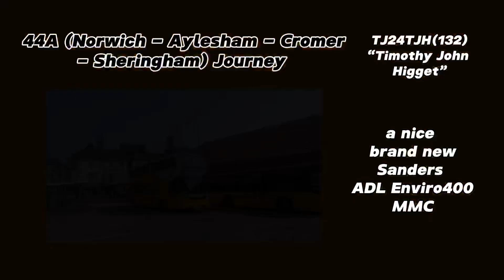44A (Norwich - Sheringham) Journey | Sanders TJ24TJH(132) | ADL Enviro400MMC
Hello All, Welcome back to another video and today we have a journey on Sanders Coaches brains new TJ24TJH(132) “Timothy John Higgett” an ADL Enviro400 MMC - Sanders new 44 group services livery. Working 44A Norwich - Ayalsham - Cromer - Sheringham then for 44 for Holt & Bodham.

Videos are up to every 2 days until further notice.

I also upload on lots of other social media platforms. To check them out head to my channel description.